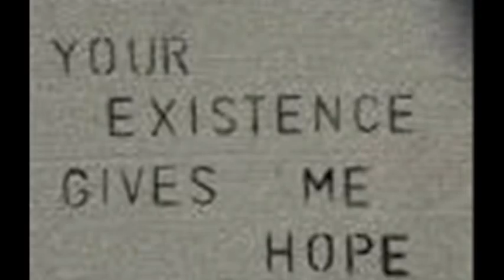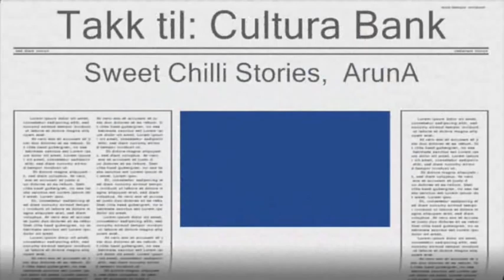En av våre kunder: Kerste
Kerste bor og jobber på Bjørk gård som drives av Culturakunden Aruna Akademiet. Les mer her Bildene brukt i videoen er blant annet fra Aruna, Bellona, Isandi og Cultura Bank.